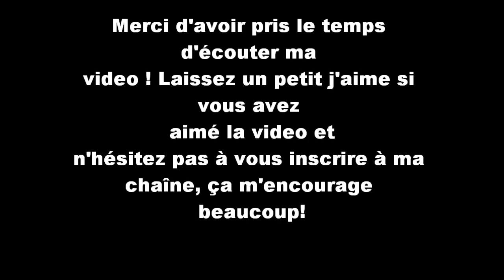On pêche de tout dans le fleuve saint-laurent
Jouréee de pêche en  plein mois d'août sur le fleuve bien different poissons,bien du plaisir .